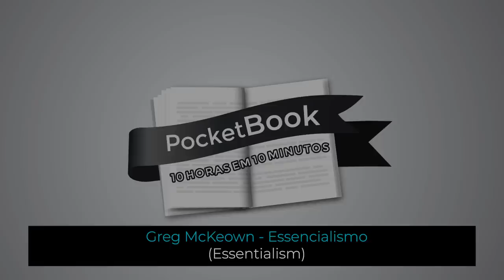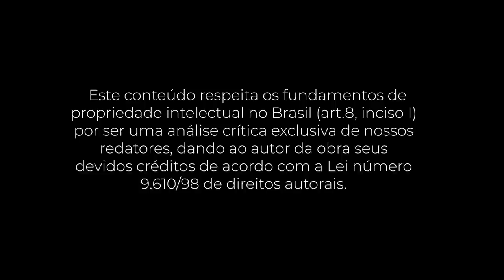PocketBook: Essencialismo (Greg McKeown)